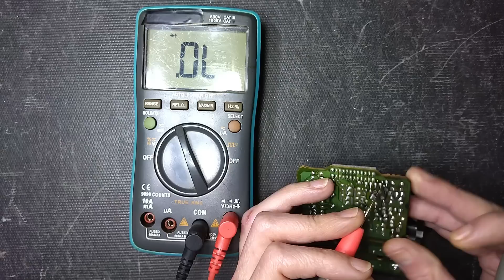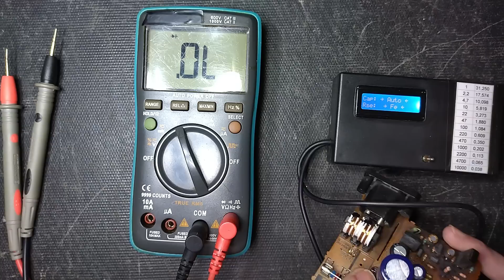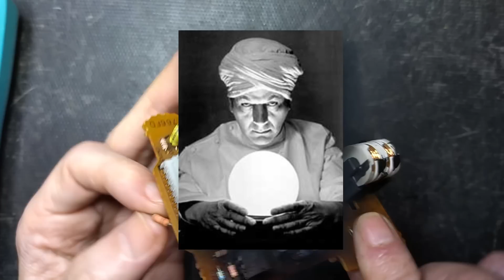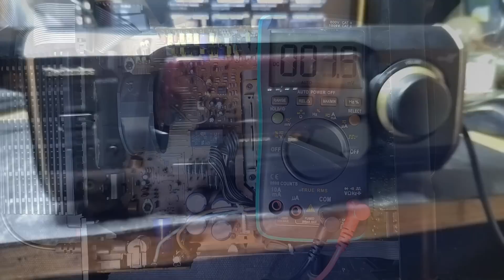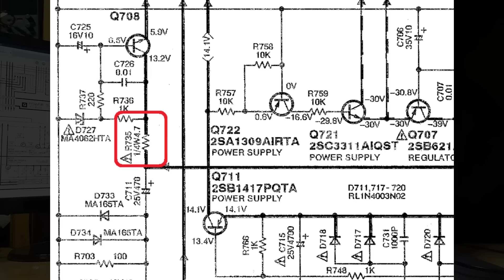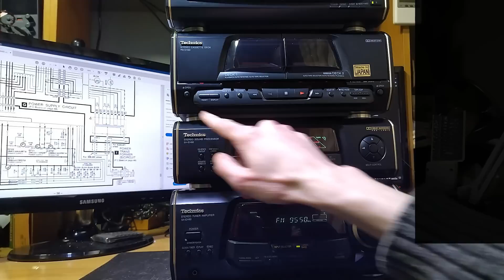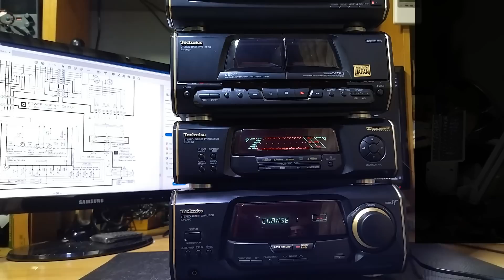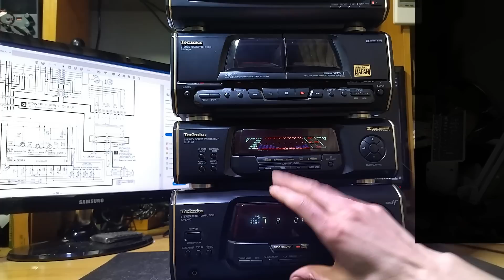Equipo de música TECHNICS SA-EH60 | Reparación | Repara tú mismo | DIY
Reparación de un equipo de música TECHNICS SA-EH60 que no enciende.

⚠️Si tienes una duda o pregunta técnica y quieres respuesta, asegúrate de estar suscrito/a al canal y lo indicas en el mensaje junto a tu pregunta.

Es GRATUITO y ayudará al canal a seguir creciendo.